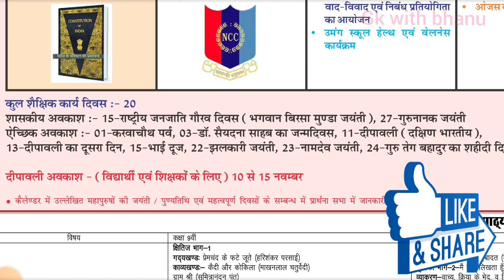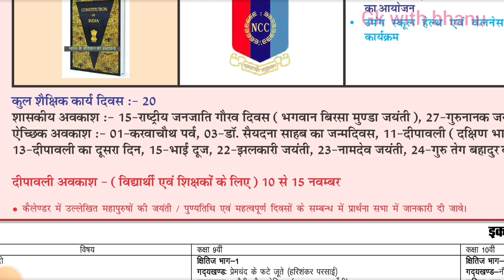1 नवंबर करवा चौथ अवकाश || mp teacher latest update today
1 नवंबर करवा चौथ अवकाश || mp teacher latest update today